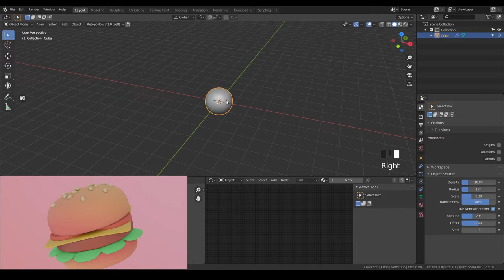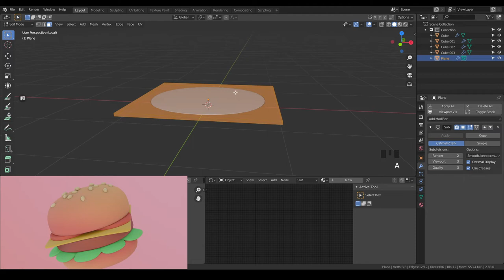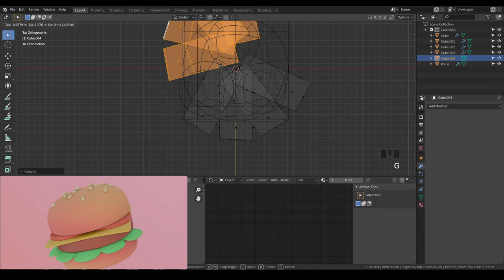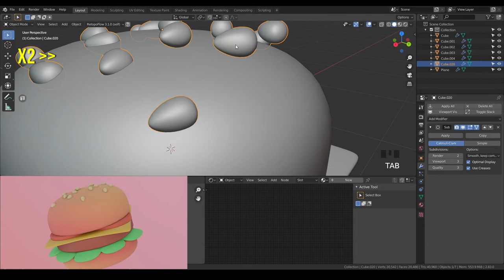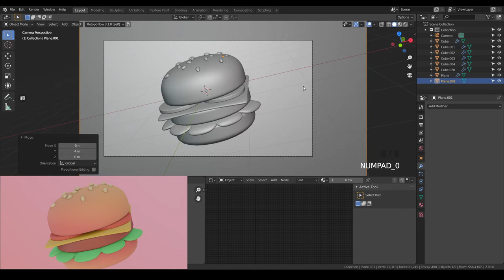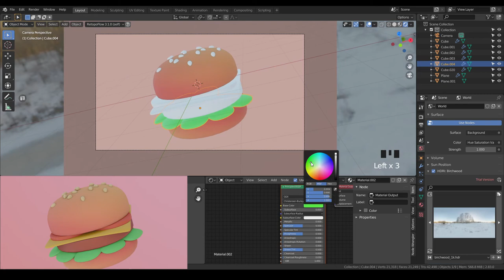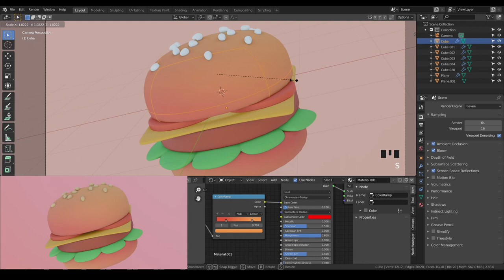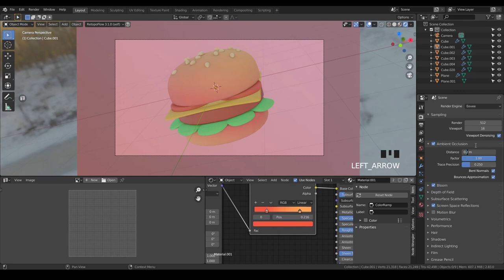Burger 3d illustration Blender Modeling Timelapse | how to make Burger 3d model in blender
Burger 3d illustration Blender 2 8 Modeling Timelapse